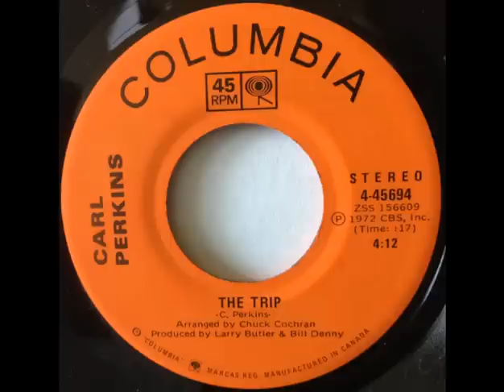Carl Perkins - The Trip (1972) 45 RPM Columbia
Carl Perkins - The Trip
The Trip with a-side Someday
Format: 7" single 45 RPM
Released: 1972
Label: Columbia 4-45694
written by Carl Perkins
Produced by Larry Butler & Bill Denny